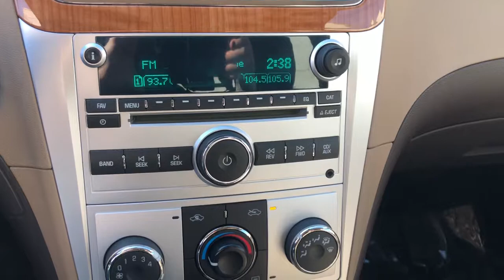2008 Chevrolet Malibu Ames, Clive, Des Moines, Marshalltown, Urbandale, IA 8F237111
AMBER BRONZE METALLIC Used 2008 Chevrolet Malibu available in Ames, Iowa at Lithia Nissan of Ames. Servicing the Ankeny, Cedar Rapids, Boone, Des Moines, IA area.

JUST REPRICED FROM $6999 EPA 30 MPG Hwy/22 MPG City! $1100 below Kelley Blue Book! Consumer Guide Best Buy Car AUDIO SYSTEM AM/FM STEREO WITH CD PL... PREMIUM MAT PACKAGE Onboard Communications System Satellite Radio READ MORE! KEY FEATURES INCLUDE: Satellite Radio Onboard Communications System. Remote Trunk Release Steering Wheel Controls Child Safety Locks Electronic Stability Control Bucket Seats. OPTION PACKAGES: POWER CONVENIENCE PACKAGE includes (AG1) driver 6-way power seat adjuster (AP3) remote vehicle starter system and (JF4) power adjustable pedals PREMIUM MAT PACKAGE includes (AP9) trunk cargo net (B36) trunk mat and (B50) premium carpeted front and rear floor mats AUDIO SYSTEM AM/FM STEREO WITH CD PLAYER AND MP3 PLAYBACK seek-and-scan digital clock auto-tone control Radio Data System (RDS) automatic volume TheftLock and auxiliary input jack (STD) REMOTE VEHICLE STARTER SYSTEM includes enhanced Remote Keyless Entry ENGINE ECOTEC 2.4L DOHC 16-VALVE 4-CYLINDER MFI (169 hp [126.0 kW] @ 6400 rpm 160 lb-ft of torque [216.0 N-m] @ 4500 rpm) (STD) TRANSMISSION 4-SPEED AUTOMATIC electronically controlled with overdrive (STD). Chevrolet LT w/1LT with AMBER BRONZE METALLIC exterior and COCOA/CASHMERE interior features a 4 Cylinder Engine with 169 HP at 6400 RPM*. EXPERTS CONCLUDE: Consumer Guide Best Buy Car. Striking an excellent balance between handling and ride the Chevy Malibus chassis provides confident cornering along with a smooth ride on broken pavement. -Edmunds.com. 5 Star Driver Front Crash Rating. 5 Star Driver Side Crash Rating. Great Gas Mileage: 30 MPG Hwy. AFFORDABLE TO OWN: Reduced from $6999. This Malibu is priced $1100 below Kelley Blue Book. Plus tax title license and $180 dealer documentary service fee. See dealer for details.